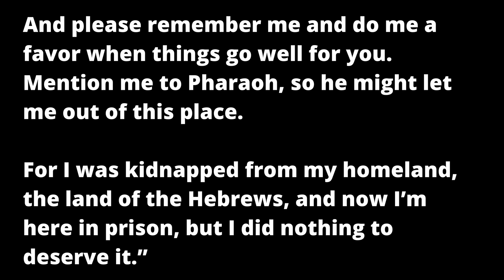How to Deal with Haters | Haters How to Deal with Them Day 4 | Bible study Joseph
Learn How to Deal with Haters in this guide entitled Dealing with Haters (Free Devotional Guide)

How Haters Help: Day 4
Haters Help Us Find Our Purpose (Based on Sermon)

Haters how to deal with them.

“And please remember me and do me a favor when things go well for you. Mention me to Pharaoh, so he might let me out of this place. For I was kidnapped from my homeland, the land of the Hebrews, and now I’m here in prison, but I did nothing to deserve it.”   Genesis 40:14-15

How Haters Help

Haters Help Us Get Out of Our Comfort Zones

Haters Help Us Find Our Purpose
Church:  Northeast Community Church Austin, Texas
Camera:  Sony A6400
MIC:  MOVO VXR10GY
Edited in:  Davinci Resolve
Gary Vaynerchuk talks about how to deal with haters, overcome the fear of failure and stop caring about what other people think or say about you. how to ignore the "haters", the negative people in your life and go on to achieve your dreams use kindness to disarm your haters, use your haters as elevators.  Let the Haters Fuel you.